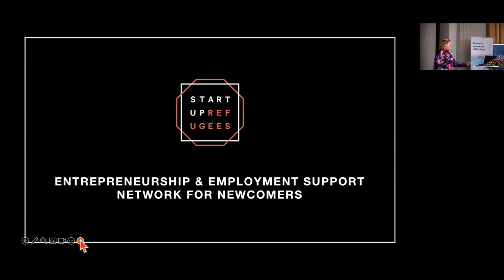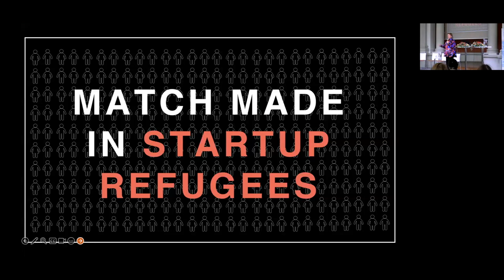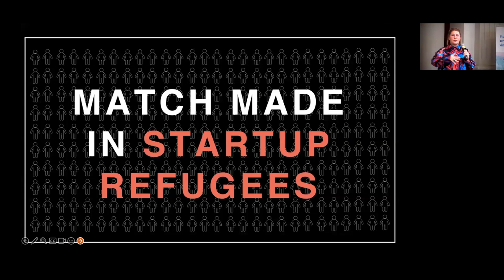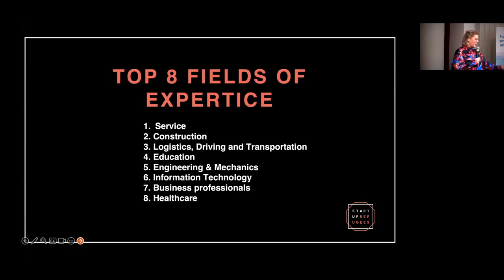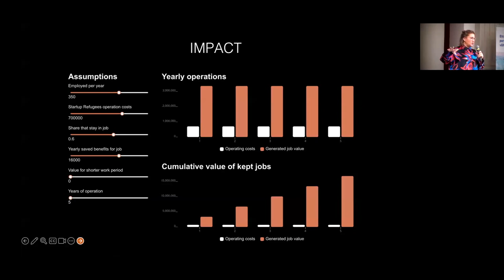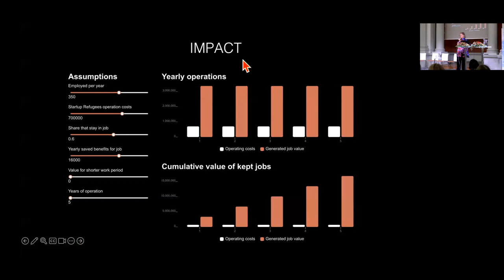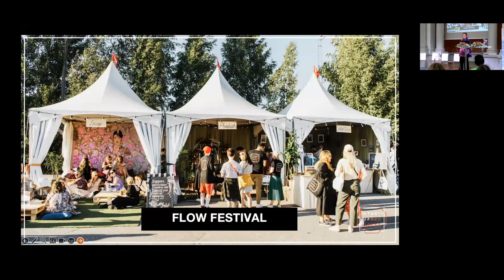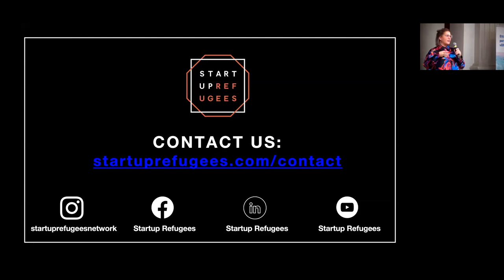Fast integration through entrepreneurship and employment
Presentation by Aicha Manai, CEO, Startup Refugees, Finland October 4, at the Finlandssvenska Integrationsdagar 2024.